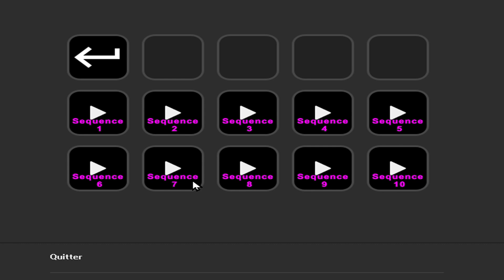Features Video Wall Software with Stream Deck Operator Console for Control Room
🌟 Dites adieu aux contraintes des tablettes et smartphones pour le contrôle physique ! Nos utilisateurs nous ont parlé, et nous avons entendu leurs préférences. Avec notre outil de contrôle physique, nous avons constaté que la Stream Deck est la solution idéale pour répondre à leurs besoins spécifiques.

💡 Pourquoi la Stream Deck ? Contrairement aux panneaux de contrôle traditionnels, elle offre une expérience tactile et personnalisée, permettant à nos utilisateurs d'accéder rapidement aux commandes les plus importantes sans tracas. De plus, elle est bien plus abordable et facile à personnaliser, ce qui en fait une option accessible à tous.

🚀 Mais ce n'est pas tout ! En raison d'une forte hausse de l'utilisation de la Stream Deck avec nos solutions logicielles au sein des CTA et des COD, nous vous proposerons très prochainement une mise à jour majeure pour son utilisation. Grâce à notre logiciel Easy MultiDisplay, la Stream Deck devient votre meilleur allié pour contrôler les configurations d'affichage en fonction de scénarios spécifiques.

🔑 Voici les raccourcis clavier associés à notre logiciel EMDRC (Télécommande logicielle pour commander votre mur vidéo d'un clic), en lien avec notre fichier de configuration fourni par défaut pour la Stream Deck 15 touches :

👉 Touches 1,2,3,4,5,6,7,8,9 pour lancer l'affichage des scénarios préalablement configurés dans EMD et prochainement compatible avec notre dernier module Drag & Drop  :

*en fonction de votre choix de liste de Scénarios précédente.

👉 Touche RETEX  pour la diffusion en local ou sur internet et enregistrement en audio/vidéo du mur vidéo :

Raccourcis clavier :
Shift + R (play)
Shift + R (stop)

👉 Touche MESSAGE pour lancer l'affichage de vos messages par-dessus vos autres "médias",  préalablement configurés dans EMD :

👉 Touche SÉQUENCE pour lancer l'affichage de vos différentes séquences,  préalablement configurés dans EMD :

👉 Touche CAPTURE  pour lancer l'affichage de vos flux video/audio par-dessus vos autres "médias", préalablement configuré dans EMD :

Raccourcis clavier :
Capture : Shift + D (envoie la capture de votre écran déporté, de contrôle sur l'intégralité du mur afin d'afficher son contenu en urgence sans aucune configuration)
HDMI1 : Shift + 1 (envoie l'entrée HDMI1 sur l'intégralité du mur)
HDMI2 : Shift + 2 (envoie l'entrée HDMI2 sur l'intégralité du mur)
HDMI3 : Shift + 3 (envoie l'entrée HDMI3 sur l'intégralité du mur)
HDMI4 : Shift + 4 (envoie l'entrée HDMI4 sur l'intégralité du mur)
HDMI5 : Shift + 5 (envoie l'entrée HDMI5 sur l'intégralité du mur)
HDMI6 : Shift + 6 (envoie l'entrée HDMI6 sur l'intégralité du mur)
HDMI7 : Shift + 7 (envoie l'entrée HDMI7 sur l'intégralité du mur)
HDMI8 : Shift + 8 (envoie l'entrée HDMI8 sur l'intégralité du mur)

🎨 Avec une banque de plus de 6000 icônes gratuites pour personnaliser cet outil, vous pouvez rapidement identifier et sélectionner les fonctions dont vous avez besoin, ce qui réduit les erreurs et accélère vos processus de contrôle.

The Most Affordable Digital Signage & Video Wall Software on the Market from 280€🏴

✅ 1 license
✅ 6 screens (or 24)
✅ 24 sources

❌ NO SUBSCRIPTION
❌ NO CLOUD 5.0
✔️ TAILOR-MADE DEVELOPMENT

⬇️ Digital Signage
⬇️ Affichage Dynamique
⬇️ Video Wall
⬇️ Video Wall Software